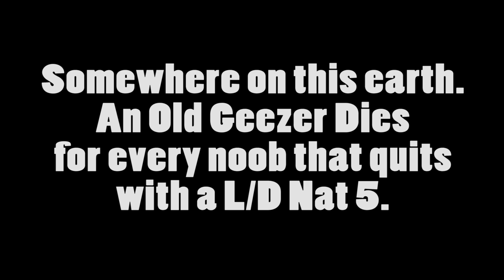YDCB Summoners War - How to Rune (Dark)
Long Overdue Work